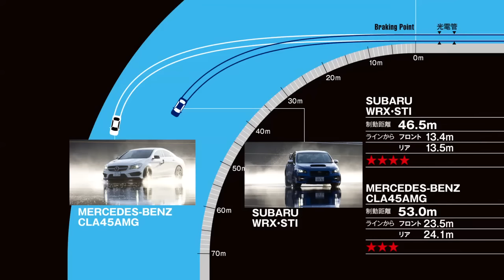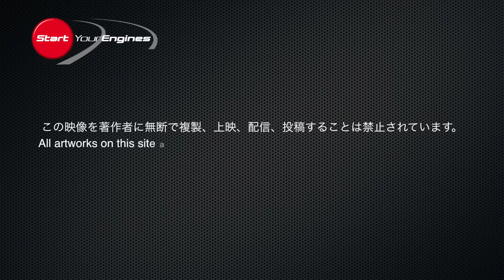スバルWRX STIタイプS vs メルセデス・ベンツCLA 45 AMG（ウェット旋回ブレーキ編）【DST♯078-05】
SUBARU WRX STI TypeS vs MERCEDES-BENZ CLA 45 AMG